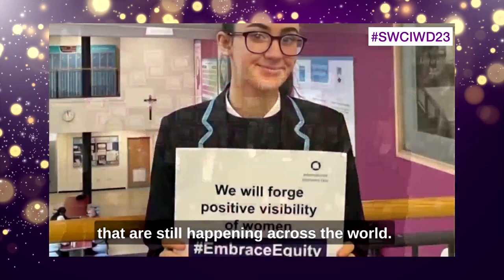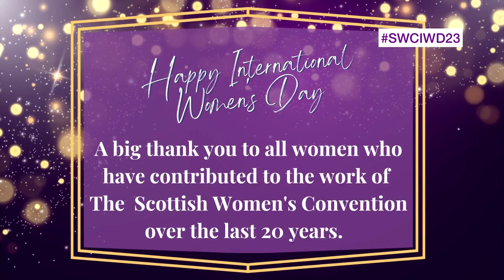International Women's Day 2023 (Part 1) - 4 March 2023